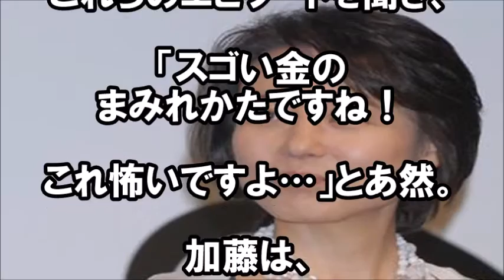【衝撃】杉田かおるの幼少期はまさに「天狗状態」子役だった坂上忍もあきれ顔・・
杉田かおるさんしばらく見ないなと思っていたら、

こんなふうにまわりから思われてたんですね。

相変わらず、

怖いです。
杉田かおるが貧乏生活に！再婚したが、現在の生活は苦しい！？食費を浮かせる秘策とは？相互チャンネル
【超絶悲痛】杉田かおるの現在が極貧すぎて楽屋の弁当を持って帰るｗｗｗｗｗｗｗ…しかも夫婦で来とるｗｗｗｗｗｗｗ